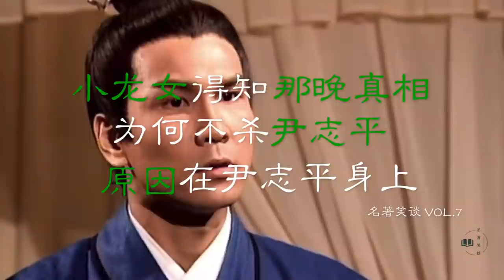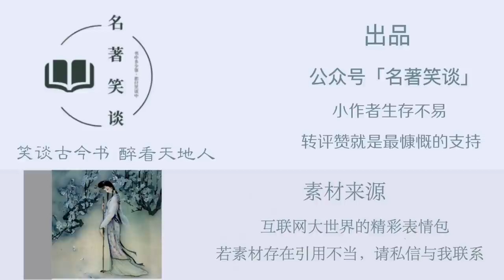小龙女得知那晚真相，为何只追尹志平却不杀他？原因在尹志平身上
为何小龙女只跟着尹志平却不杀他，金庸已在原著做了一些解释，说是小龙女的性格品行使然，然而小龙女的性格品行，却只是表面原因而已，真正深层的原因，却是藏在尹志平身上，正是尹志平身上的一个优点，让金庸决意饶他一马！